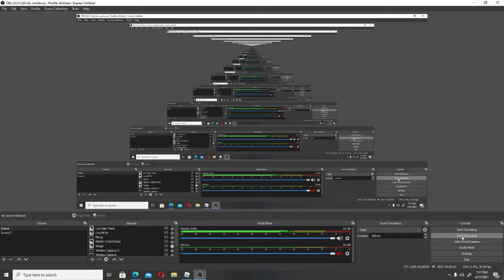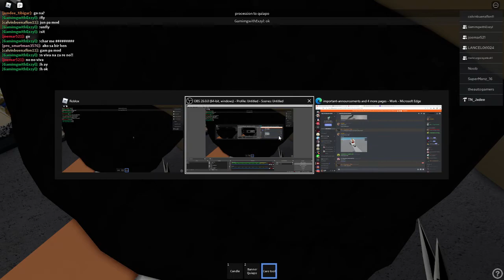Pag Dala ng Bagong Nazareno sa Quiapo l Roblox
sorry po nag crash yung game kaya d na tuloy